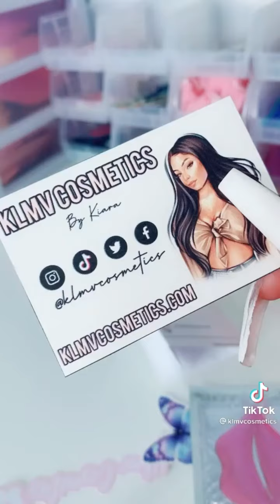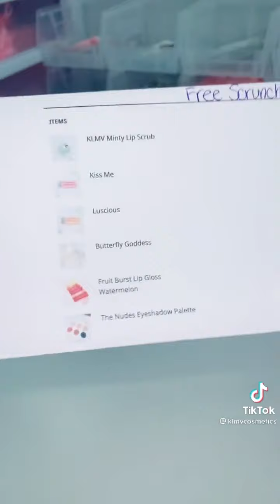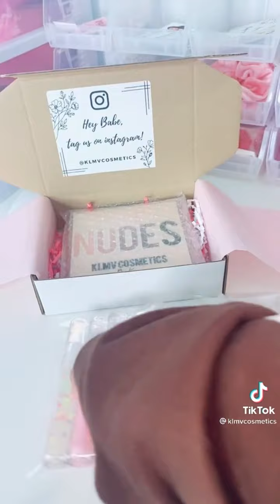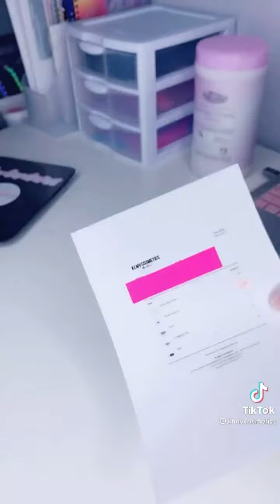Packaging Orders✨ (From Klmvcosmetics💜) || Best Aesthetic TikTok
"⚠3-2 VIDEOS A DAY⚠"

Canfirmtion!
We bring the last unboxing,New update,Smal Business.

If you enjoyed these videos,please give them a thumbs up! and all documents, please use the comment box.

note
👀All such products in this video are copyright of the website owner and the owner of the product. This is not a oromotional video, just a few Cool Businesses that mprove our life.